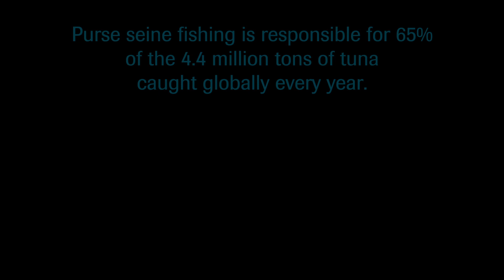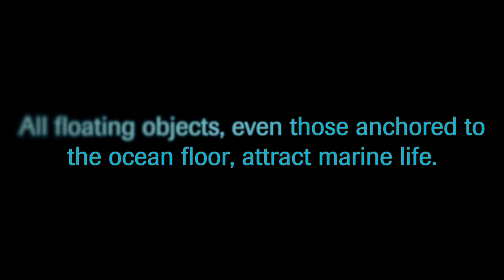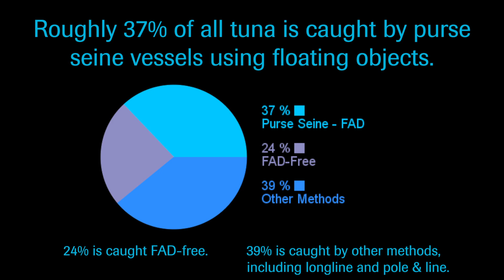Purse Seine Fishing - Different Methods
Marine life can be attracted to any inanimate floating object -- either naturally occurring, including large dead animals, or manmade objects like FADs. However scientists have defined a strict definition for catches that are truly FAD-free.

Victor Restrepo, Chair, ISSF Scientific Advisory Committee, Jerry Scott, Senior Advisor, NOAA-Fisheries Southeast Science Center, and Laurent Dagorn, Senior Scientist Institut De Recherche Pour Le Développement, discuss the differences in purse seine "sets" and why its important to properly distinguish.